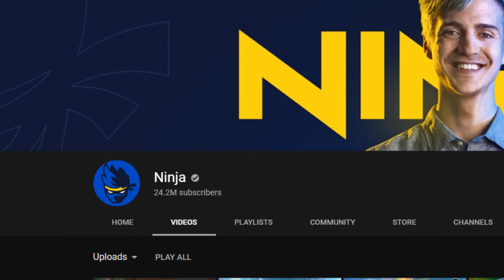The Downfall Of Ninja's Career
Talking about Ninja's career going down over the last year . Discussing topics which made him gain hate in his community and the reasons his viewership started is reduce over time.